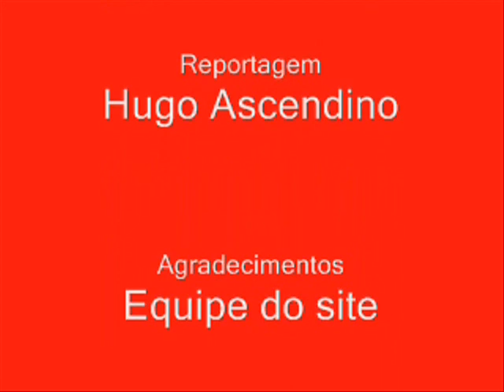TV MECÃO - Amistoso no CT - América 1 x 0 CSP-PB